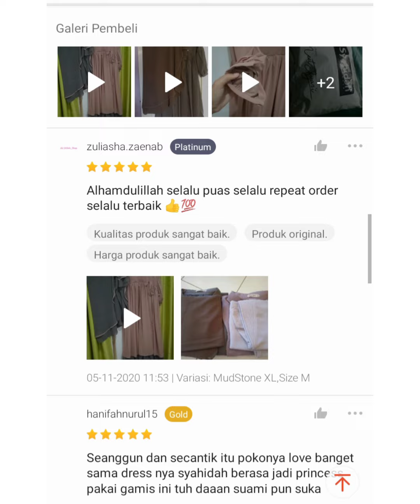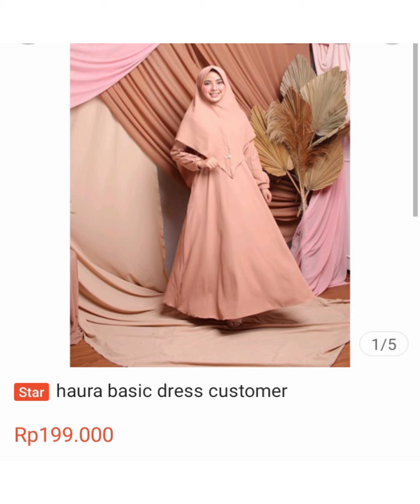Harga Model Baju Gamis Terbaru Merek Syahidah Indonesia | latest long dress for ladies 2021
dan ada beberapa link toko yang ngejual barang-barang diantaranya :
1.Pakaian wanita

Tinggal klik aja ya dan ini murah banget rel picture tentunya 🥰